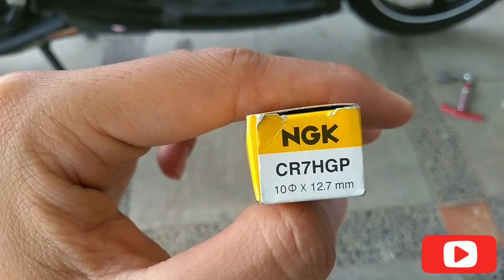M3VLOG.. GANTI BUSI MIO M3 | Nyoba NGK G Power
Ganti busi pake NGK G-Power, harga nya sekitar 40rb.an.. Diliat dari level nya, diatas busi standar namun dibawah Iridium